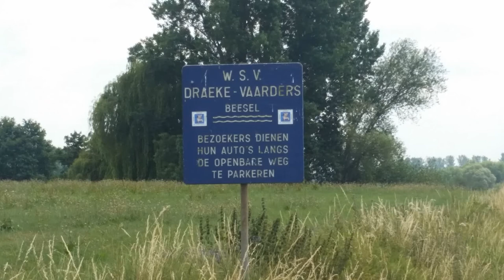Muschelsuppe - Erneuerung des Unterwasserschiffes eines 7000 kg Stahlbootes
Weitere Infos und auch den Link zur verwendeten Software findet Ihr in unserem Blog

Boat and Danube Delta related topics (German, English)
(Private Romanian Friends German or Romanian language)